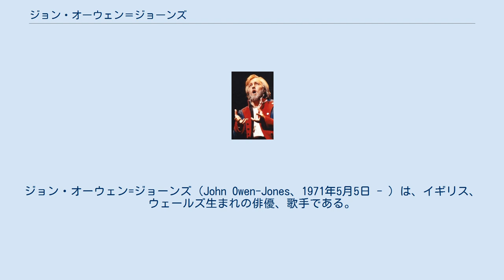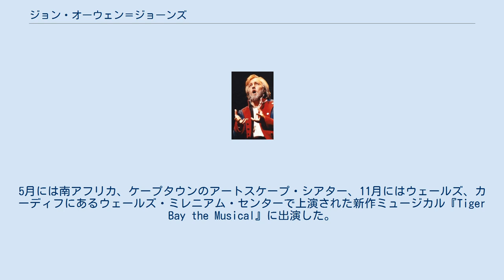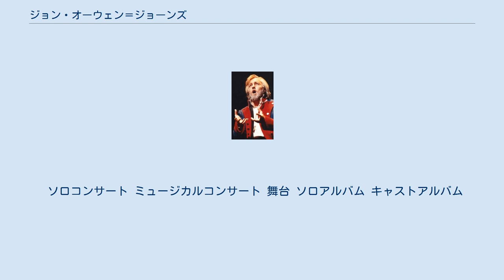ジョン・オーウェン＝ジョーンズ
ジョン・オーウェン=ジョーンズ（John Owen-Jones、1971年5月5日 - ）は、イギリス、ウェールズ生まれの俳優、歌手である。
ミュージカル『レ・ミゼラブル』のジャン・バルジャン役や『オペラ座の怪人』のファントム役として知られている。
 1971年、ウェールズ、カーマーゼンシャーのバリー・ポートで生まれる。
 地元のラネリー・ユース・シアターに所属した後、19歳の時にウェールズを離れ、ロンドンのロイヤル・セントラル・スクール・オブ・スピーチ・アンド・ドラマで演技を勉強し、1994年に卒業した 1995年、ノース・ヨークシャーのハロゲイト劇場で上演された『ヴェニスの商人』でプロの俳優として初舞台に立った。
また、ウェスト・ヨークシャー、リーズで上演された『サウンド・オブ・ミュージック』などに出演した。
 9月からロンドンのナショナル・シアターで再演されたスティーヴン・ソンドハイム作詞作曲、ジュディ・デンチ主演のミュージカル、『リトル・ナイト・ミュージック』には、リーベスライダー役で出演した。
 クロード＝ミシェル・シェーンベルク作曲のミュージカル『レ・ミゼラブル』では、ウエスト・エンドでアンサンブルやバルジャン役のアンダースタディを経験し、10月にロンドン、ロイヤル・アルバート・ホールで行われた『レ・ミゼラブル10周年記念コンサート』には、コーラスとして参加した。
 1998年には、ウエスト・エンド史上最年少の26歳で、バルジャン役として出演した。
 2000年には、ロンドン、リージェンツ・パークの野外劇場で上演された『ペンザンスの海賊』や『空騒ぎ』に出演した。
 2001年8月～2005年2月には、ウエスト・エンドのハー・マジェスティーズ劇場でアンドルー・ロイド・ウェバー作曲のミュージカル『オペラ座の怪人』のファントム役を演じた。
 6月からは再びウエスト・エンドのクイーンズ劇場（現在のソンドハイム劇場）で『レ・ミゼラブル』のバルジャン役を務めた。
その途中、2006年6月にロイヤル・アルバート・ホールで再演されたミュージカル『ショウボート』に、ゲイロード役で出演した。
再びクイーンズ劇場で2007年10月6日までバルジャン役を務めた後、ニューヨークへ行き、10月23日から2008年1月までブロードウェイで同役を演じた。
 2009年12月から2010年10月2日には、『レ・ミゼラブル』25周年記念新演出UKツアーでも同役を演じた。
10月3日にロンドンのO2アリーナで行われた『レ・ミゼラブル25周年記念コンサート』のフィナーレでは、歴代バルジャン役を代表する俳優として、アルフィー・ボー、コルム・ウィルキンソン、サイモン・ボウマンと共演した。
 同年11月～2011年12月には、再びウエスト・エンドでファントム役を演じた。
その途中、10月にロンドン、ロイヤル・アルバート・ホールで行われた『オペラ座の怪人25周年記念公演』では、フィナーレで歴代ファントム役を代表する俳優として、ラミン・カリムルー、コルム・ウィルキンソン、アンソニー・ワーロウ、ピーター・ジョバックと共演した。
 2012年2～9月には、『オペラ座の怪人』25周年記念新演出UKツアーでファントム役を演じた。
 2015年3～4月には、ロンドン・コロシアムで上演されたソンドハイム作詞作曲のミュージカル『スウィーニー・トッド』のピレリ役として、ブリン・ターフェル、エマ・トンプソンらと共演した。
 同年9月～2016年1月には、再びウエスト・エンドで同役を演じた。
ファントム役はウエスト・エンド最多である約2000回の公演に出演している。
 3～9月には再びブロードウェイで、11～12月にはドバイのドバイ・オペラで、『レ・ミゼラブル』のバルジャン役を演じた。
 2017年2～4月には、オフ・ウエスト・エンドのThe Other Palaceで上演されたミュージカル『The Wild Party』に出演した。
5月には南アフリカ、ケープタウンのアートスケープ・シアター、11月にはウェールズ、カーディフにあるウェールズ・ミレニアム・センターで上演された新作ミュージカル『Tiger Bay the Musical』に出演した。
 2018年8～9月には、東京の東急シアターオーブで上演されたケン・ヒル版『オペラ座の怪人』にファントム役として出演した。
 201...